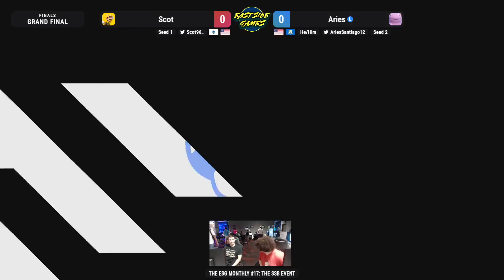ESG Monthly #17 - Aries (ZSS, Palu) vs Scot (Luigi) Grand Finals